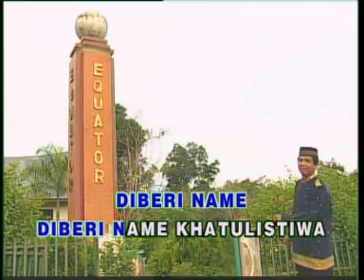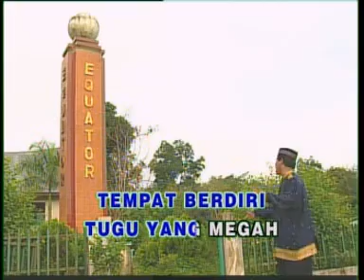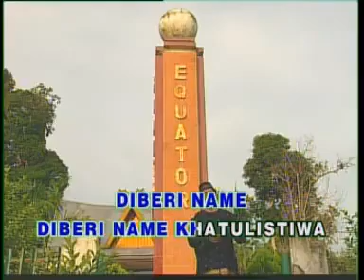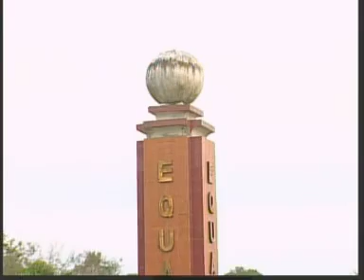Lagu Melayu TUGU KHATULISTIWA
Tugu equator pangkalan lesung